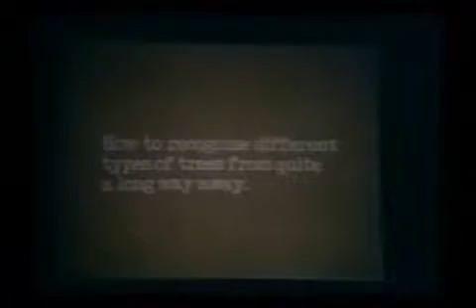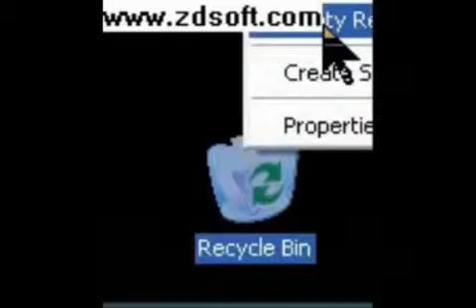KingCornholio vs. Ophios-round five and a half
KingCornholio vs. Ophios Round 5